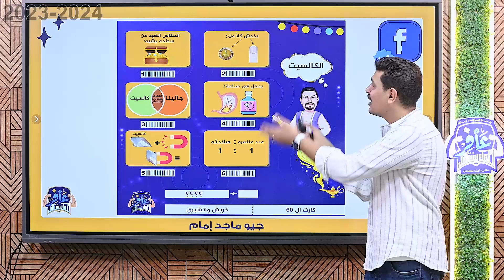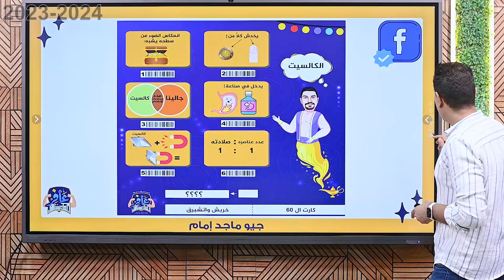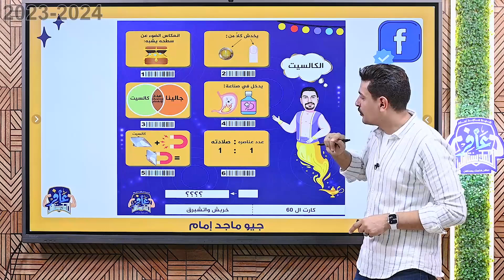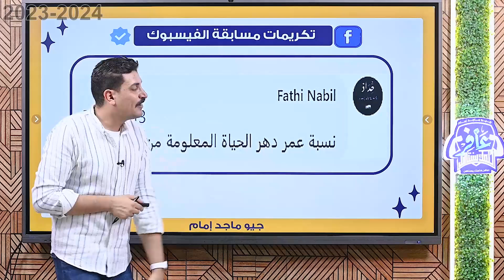جه وقت الإعلان عن المحظوظين في مسابقة "خد بريك" للأسبوع ده 😎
مبرووك ليكم يا حبايبي ودائمًا أشوفكم مميزين وناجحين واللي ماحلفوش الحظ المرة دي خلي بالك المسابقة هتتعمل بشكل دوري علي بيدج الفيسبوك كل يوم خميس الساعة 12 ظهرا 💪🏻
لو أنت من المحظوظين اللي تم اختيارهم ابعتلنا رسالة دلوقتي علي ماسنجر فيها الشهر اللي هتختاره علي المنصة وهيتم تفعيله في الحال أو لو تعرف حد منهم اعمله منشن وقوله مبرووك وفرحه 🥳
نتقابل في مسابقة جديدة بأسئلة جديدة وفائزين جداد إن شاء الله 😍
واوعي تنسي